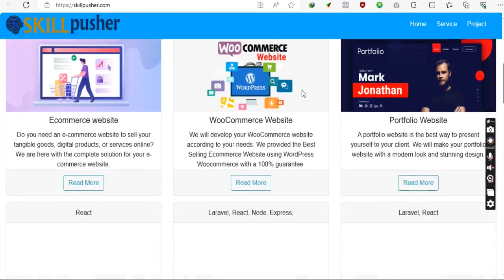This is my First Shorts Video